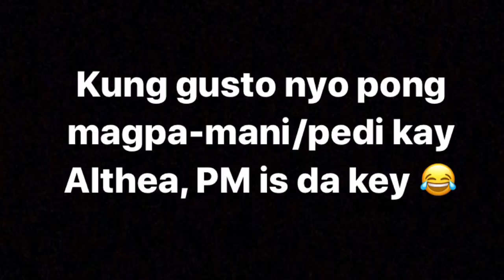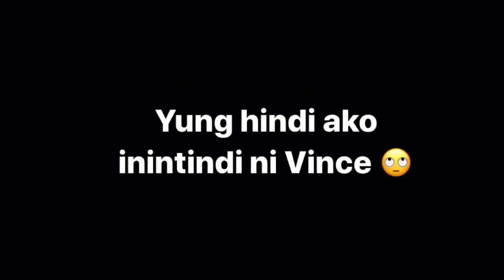VLOG #10: Bag Raid w/ PrimaDonnas Teens 💼 (Successful or Failed... again?)